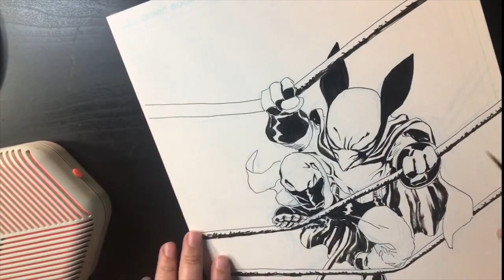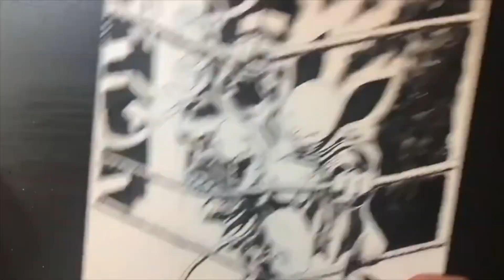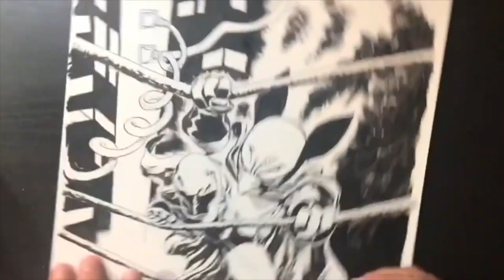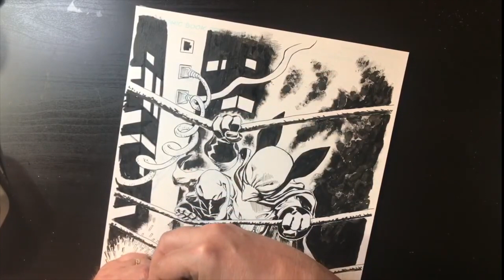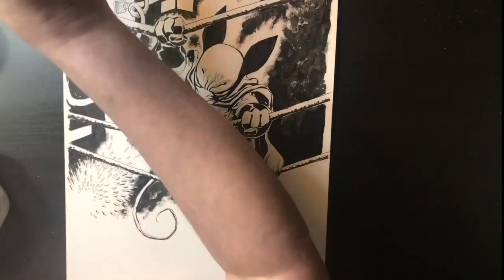EPS 8 | Titan Pin-Up Art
EPS 8

Pakkins' Land 25th Anniversary Edition on IndieGoGo.

My Art Supplies:
PILOT Precise V5 Rolling Ball

Strathmore Bristol Comic Pad, 11 x 17"

Rapidograph Ink

Comic Pen Nibs

Inking Brushes

Micron Pens

Copic Markers Pen

Brush Pen

Posca Acrylic White

Presto Correction Pen

walowalo 120 Watercolor Brush Pens

ASHCAN Stapler

Other Books by Gary Shipman:
Fun with Kirk and Spock

My Recommendations:
Daredevil Frank Miller & Klaus Jason Omnibus

Tim Sale: Yellow, Blue, Gray & White Omnibus

David Mazzucchelli’s Daredevil Born Again Artisan Edition

Batman: Year One

Batman: The Long Halloween

Bone: The Complete Cartoon Epic

Batman Noir: Gotham by Gaslight

The Space Trilogy

The Little House Books Complete Set

My Digital Art Electronics
Apple Pencil

Apple iPad Pro 12.9in

My Streaming Equiptment
Apple iPhone 11

Tablet Stand & Phone Stand

Blue Yeti Mic

Microphone Arm Stand